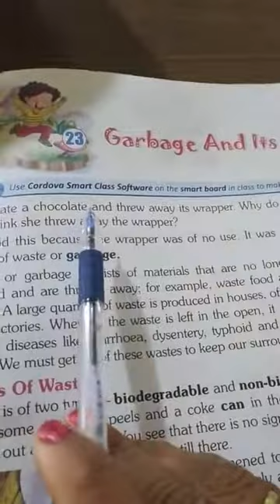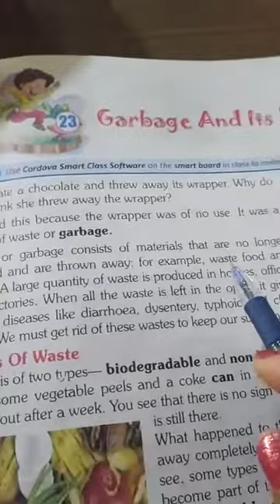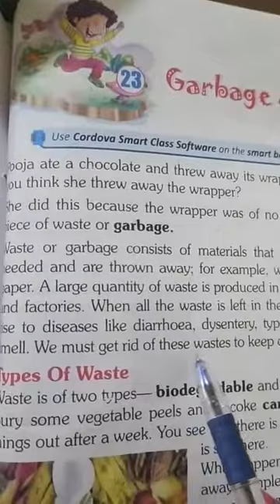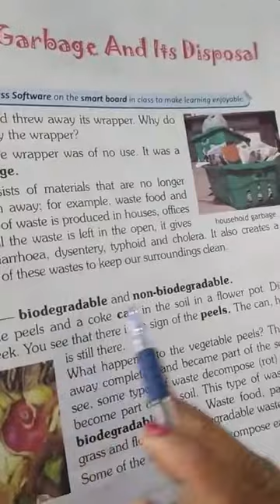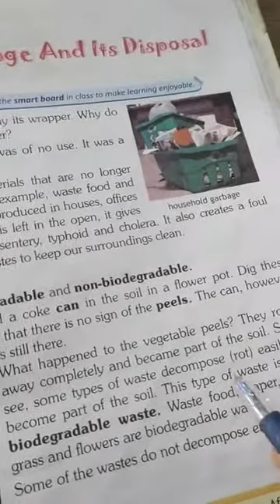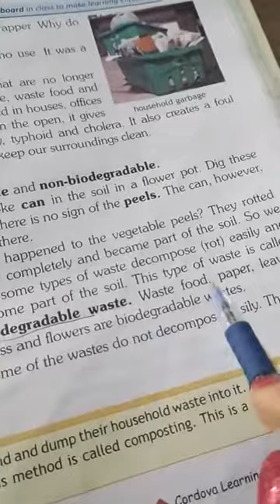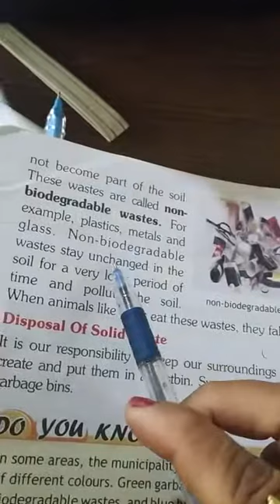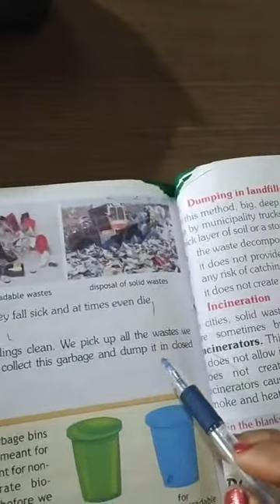Class 4 EVS lesson no 23 by sudesh sharma